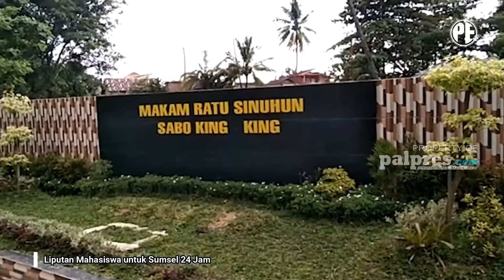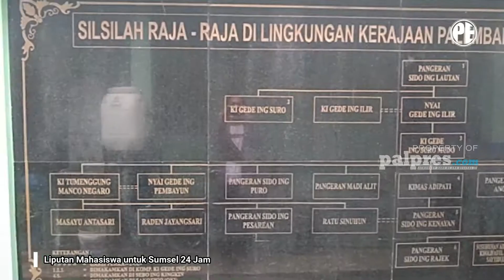SUMSEL 24 JAM | SABOKINGKING, KOMPLEKNYA MAKAM KERAJAAN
SUMSEL 24 JAM, AHAD, 21 MARET 2021

00:23 WAJIB COBA, CIRENG DAN BASO ACI
03:10 FITRI VAKSIN BERSAMA WARTAWAN
04:27 KEJARI MUBA KEMBALI CANANGKAN WILAYAH ZONA INTEGRITAS
06:23 SABOKINGKING, KOMPLEKNYA MAKAM KERAJAAN